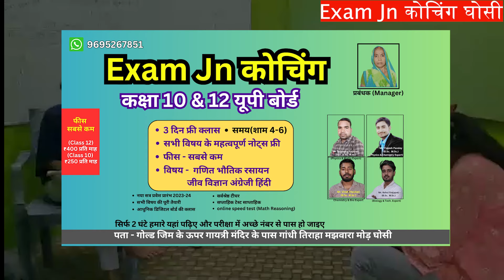GHOSI Coaching I घोसी यूपी बोर्ड कक्षा 10 & 12 कोचिंग I Math Phy Chem Bio Eng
स्वागत है आप सभी का बच्चों

जैसा कि हमें अनुभव हुआ है यूपी बोर्ड के ज्यादातर बच्चे एसएससी पुलिस लेखपाल वीडियो टीचिंग आदि की तैयारी करते हैं हमारे यहां 10 और 12 की क्लासेस बच्चों की फ्यूचर्स को ध्यान में रखकर चलाई जाती है कोचिंग में सभी सब्जेक्ट के नोट्स दिए जाएंगे जिससे बच्चे ज्यादा समय अपनी प्रैक्टिस पर देंगे और प्रत्येक सप्ताह में टेस्ट होगा महीने में दो टेस्ट यूपी बोर्ड एनसीईआरटी पैटर्न और दो टेस्ट वनडे एग्जाम्स यानी कि कंपटीशन संबंधित ऑनलाइन मोबाइल में स्पीड टेस्ट कोचिंग की ऐप कंडक्ट होगा जिससे बच्चे कंपटीशन मैं कैसा क्वेश्चन आता है उससे परिचित होंगे और उनका कॉन्फिडेंस भी बूस्ट होगा

और बच्चों 3 दिन का फ्री क्लास

तो बच्चों जल्दी आइए नया बैच शुरू हो गया है सीट लिमिटेड है धन्यवाद

हेलो बच्चों अगर आप यूपी बोर्ड कक्षा 10 या 12 में है तो आपके लिए बहुत बड़ी खुशखबरी आपके शहर घोसी में एग्जाम जंक्शन कोचिंग का पिछले साल की तरह नया बैच शुरू हो गया है जहां पर आपको  5 सब्जेक्ट फिजिक्स केमिस्ट्री मैथ पायो हिंदी इंग्लिश  पढ़ाने के साथ-साथ कोचिंग का स्पेशल नोट्स दिया जाएगा जिसकी सहायता से आप कम समय में ज्यादा पढ़ाई कर पाएंगे और थोड़ा समय बजाकर खेलकूद पी पाएंगे तो  प्रत्येक शनिवार को सप्ताहिक टेस्ट होता है  साथ ही महीने में दो टेस्ट  सरकारी नौकरी के लिए मैथ रिजनिंग का होता है  तोजल्दी से 3 दिन  का फ्री क्लास कोचिंग में करने हमारे सेंटर पर जरूर आएं धन्यवाद
कक्षा 10 की कोचिंग के लिए Exam Jn App डाउनलोड करें अभी